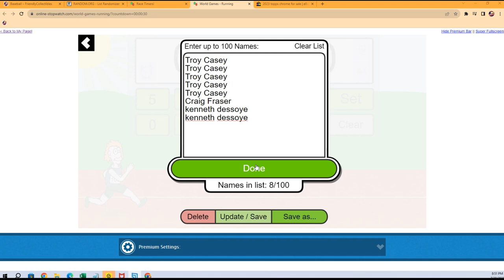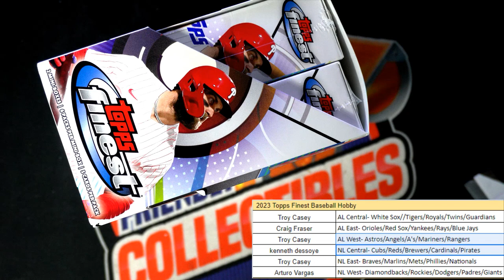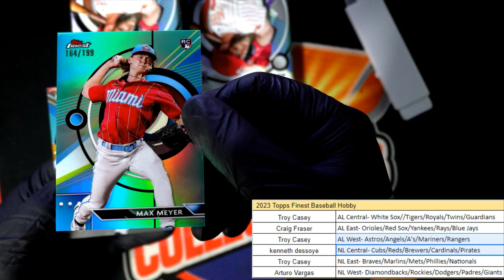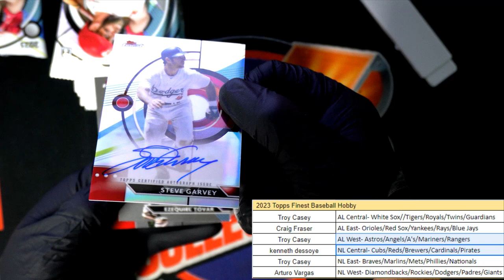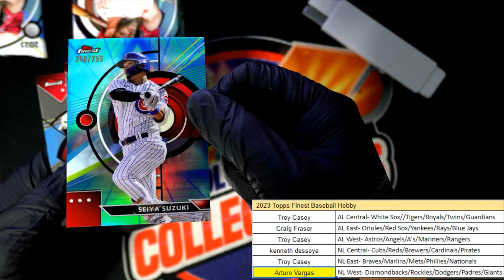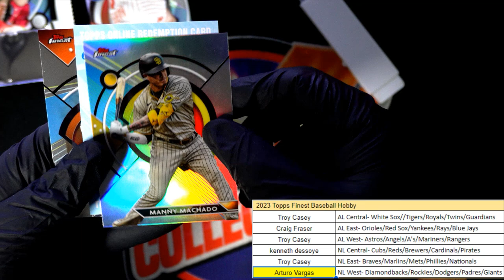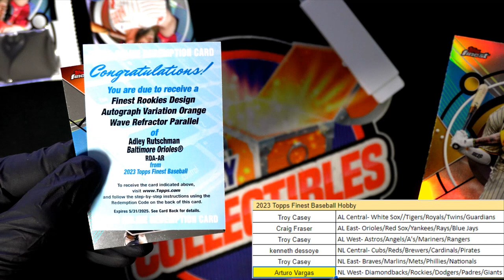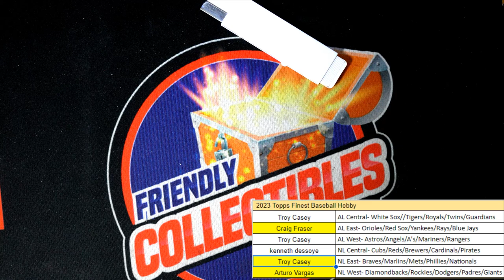2023 Topps Finest Baseball Hobby ID 23FINEST118